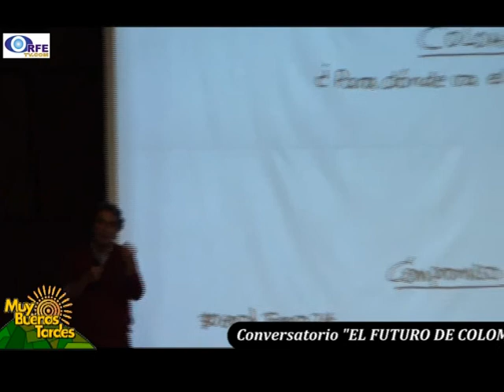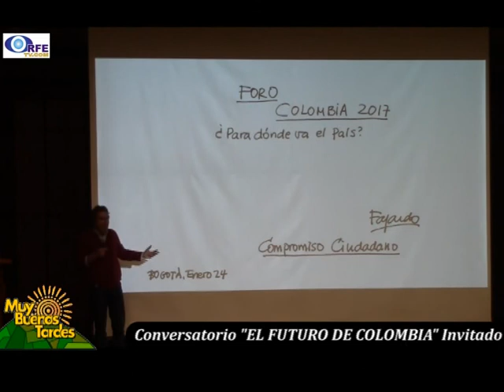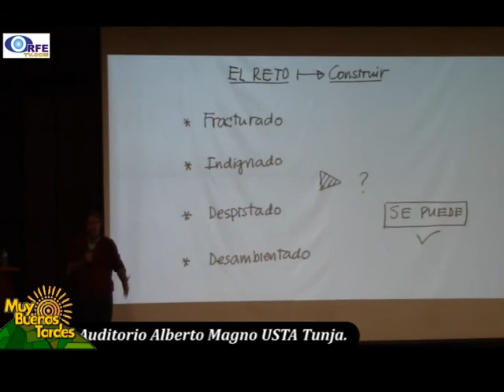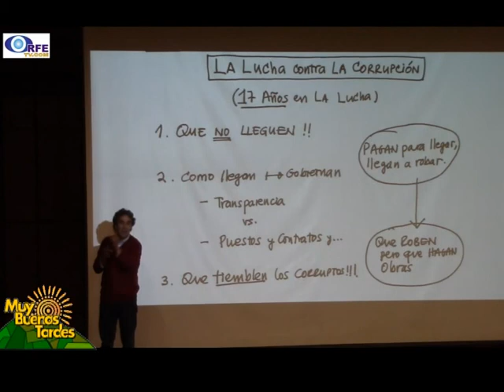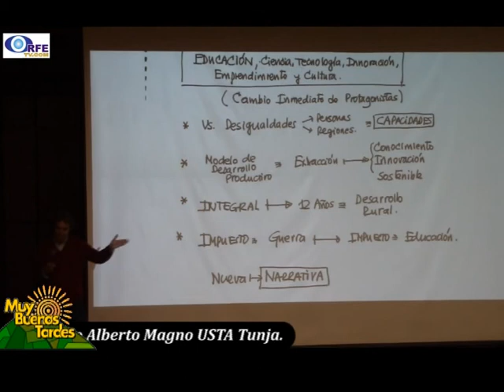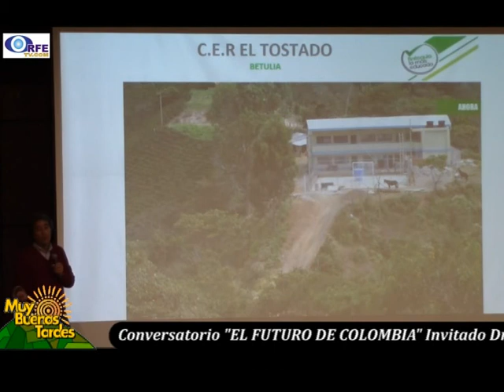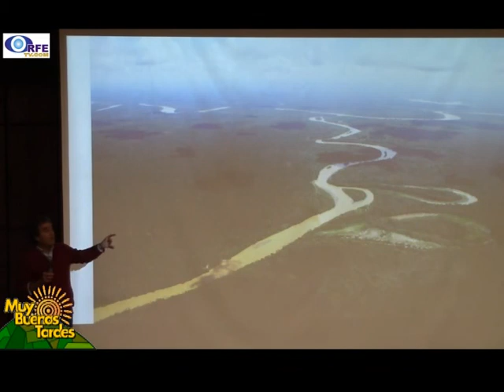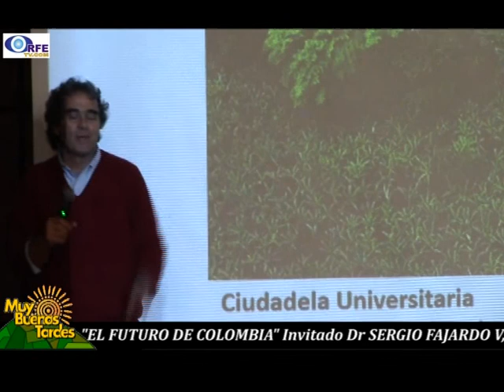Conversatorio "El Futuro de Colombia", invitado SERGIO FAJARDO V.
Se realizó el Conversatorio "El futuro de Colombia", invitado SERGIO FAJARDO. En el auditorio Alberto Magno de la Usta Tunja.

Frases.
Pasemos la página de la violencia, por una nueva Colombia @sergio_fajardo

"Educación, ciencia, Tecnología, innovación, emprendimiento y cultura" pilares fundamentales en el futuro del país, @sergio_fajardo

Nota realizada por ORFETV emitida en el Magacín "MUY BUENAS TARDES" por TunjaTV de y por la emisora virtual,